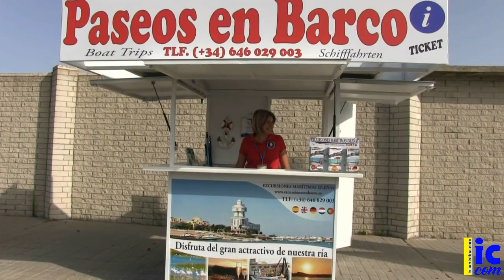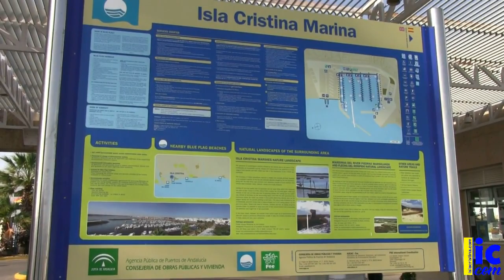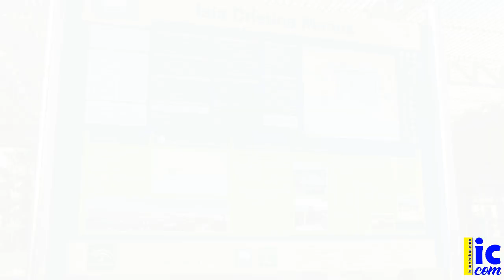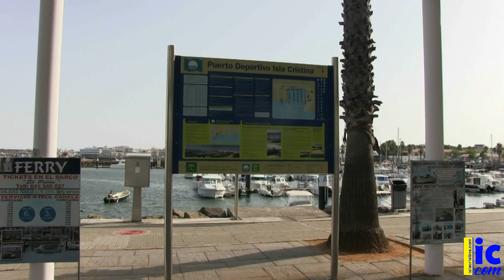Izado Bandera Azul en el Puerto Deportivo de Isla Cristina 2019-20.